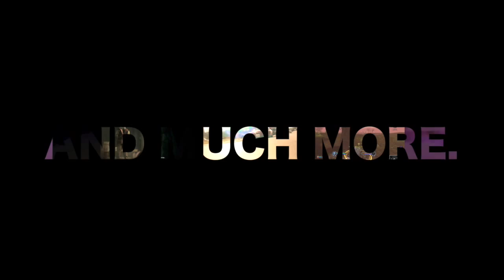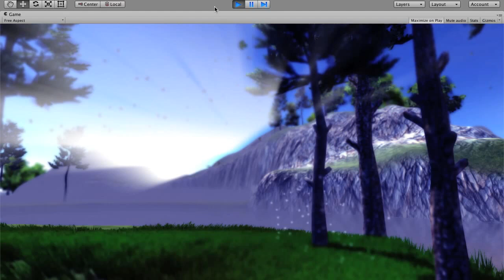Unity3D Landscape Showcase -- The Valley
Hello! This is a little series that will just be the updated progress of my projects. In the future I will have timelapses of  them being made, but for now simple previews will have to do. :)